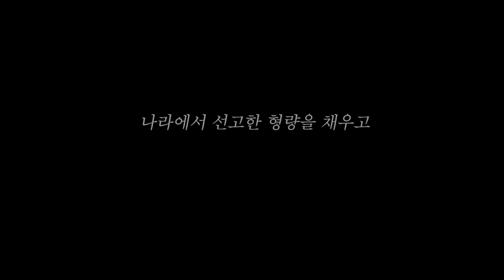법 전문가와 이야기해보는 우리나라의 솜방망이 처벌! 도대체 왜 그러는걸까?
Alex Stoner